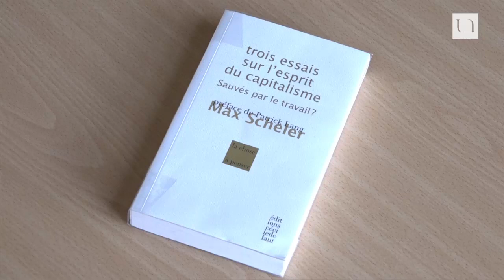Patrick Lang - Le salut vient-il du travail ?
Le statut et l'importance accordés au travail humain depuis le XVIIIe siècle ont été la préoccupation de Max Scheler tout au long de sa vie. Les doctrines aussi bien libérales que socialistes méconnaissent la signification véritable du travail et lui attribuent à tort une valeur morale intrinsèque. L'origine de cette erreur est à chercher dans ce que Max Weber appelait "l'esprit du capitalisme" promu par l'éthique protestante. Elle se répercute jusque dans des slogans électoraux de notre époque ("travailler plus pour gagner plus"). Il importe, au contraire, de retrouver les sources du sens et de la valeur du travail, qui sont autres que sa capacité à satisfaire les intérêts matériels du travailleur.

Patrick Lang est maître de conférence au département de philosophie de l'Université de Nantes. Ses domaines enseignés sont la Philosophie éthique et politique, philosophies de l'existence, philosophie allemande contemporaine, esthétique et philosophie de la musique.